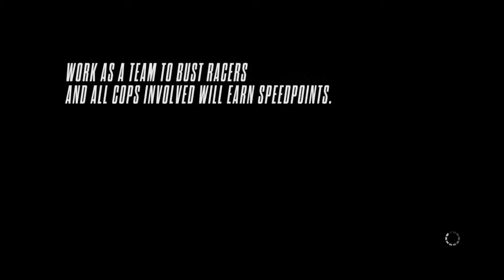Need for Speed™ Rivals_2